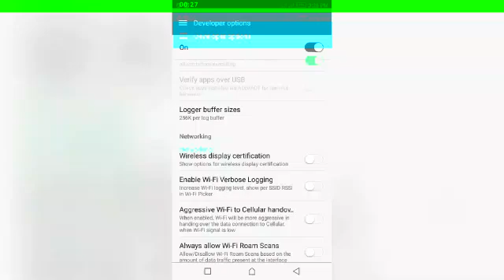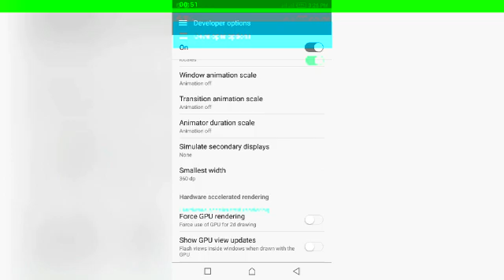Tips To Speedup Android Phones (2020)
In this video, I will teach you an easy way to speedup android phones 2020. At the end of this video you would abIe to speedup android phones.